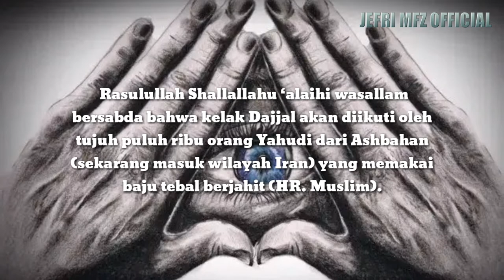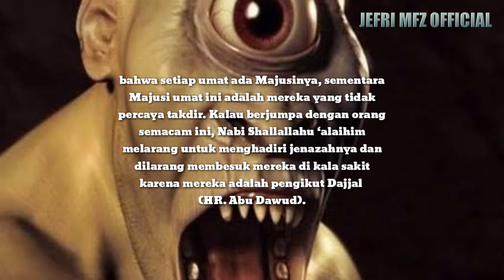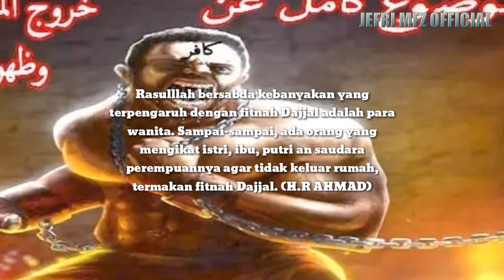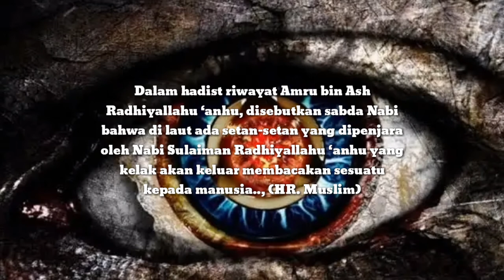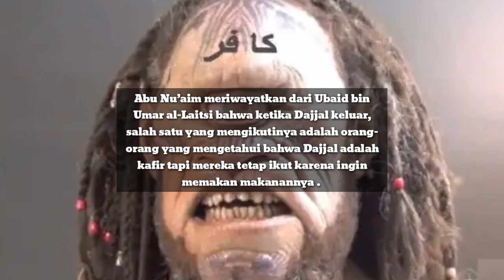INI LAH 7 GOLONGAN YANG AKAN JADI PENGIKUT DAJJAL DI ANTARANYA YANG FASIH BACA AL QUR-AN